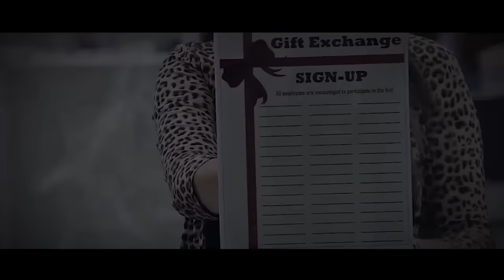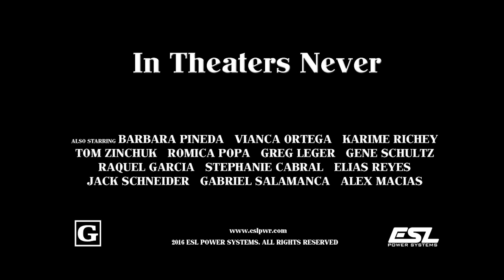ESL's Holiday Video 2016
This year, the ESL Team is thrown into a holiday frenzy with its Secret Santa Gift Exchange. Hailed by critics as "The best movie to never be made," our 2016 holiday video is sure to please audiences of all ages!